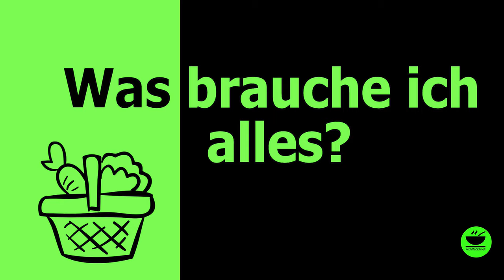Big Mac 🍔 Sandwich im OptiGrill von Tefal mit KochMalSchnell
Heute mache ich ein leckeres Big Mac Sandwich im OptiGrill von Tefal. Das ist der Nachbau des legendären Big Mac von Mc Donalds als Sandwich natürlich auch mit der ebenso legendären Big Mac Sauce. Die Idee ist von Benni von danke!

Zutaten
Sandwich:
160 g Rinderhackfleisch
Salz, Pfeffer
3 Scheiben Toastbrot
4 Scheiben Cheddar-Käse
8 Scheiben Gewürzgurken (klein)
4 Blatt Eisbergsalat

Big Mac Sauce:
125 ml Mayonnaise
4 TL Gurken, eingelegt, kleingehackt
1/2 TL Zwiebelpulver
1/2 TL Knoblauchpulver
1/2 TL Paprikapulver
½ EL Weißweinessig
2 Prisen Salz
1 EL Senf
½ TL brauner Zucker

Zubereitung

1. Alle Saucenzutaten gut vermischen und kalt stellen
2. Aus 80 g Rinderhack jeweils einen eckigen Burger Patty in Toastgröße formen
3. Burger Pattys im OptiGrill auf Burgerstufe grillen, herausnehmen, pfeffern und
salzen
4. Alle 3 Toastbrote reichlich mit der Big Mac Sauce bestreichen
5. Auf 2 Toasts den Eisbergsalat verteilen
6. Auf den beiden Toast mit Salat jetzt jeweils Käse, Burger-Patty und
Gurkenscheiben verteilen
7. Die beiden belegten Toast aufeinanderlegen und mit dem dritten Toast, Sauce
unten, schließen
8. Das Big Mac Sandwich jetzt auf Burgerstufe fertig grillen

___________ *Küchengeräte* 🍲 ___________

___________ *Küchenutensilien* 🔪 ___________